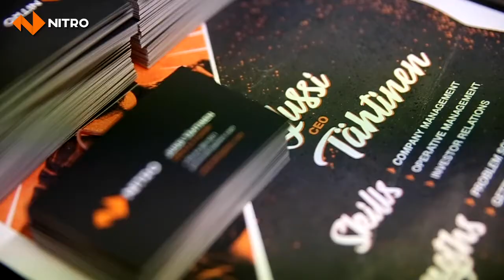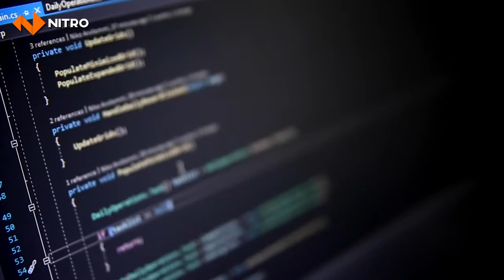Nitro Games Interviews 2020 Part 1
Co-founders Jussi Tähtinen and Antti Villanen discuss Nitro Games' vision, origins, tech and much more in this interview video. Visit nitrogames.com for more!

Song: Dreams